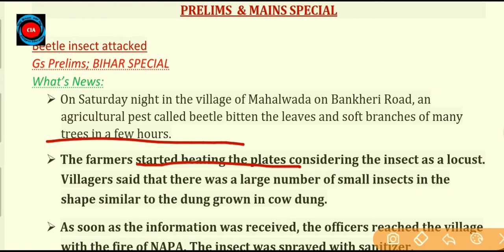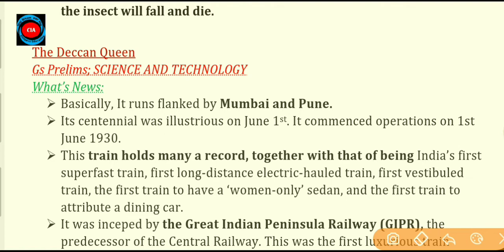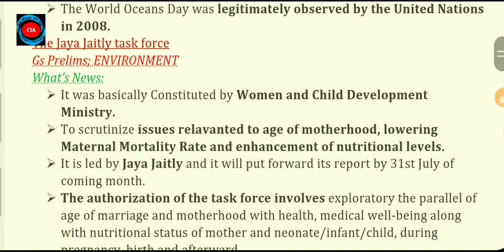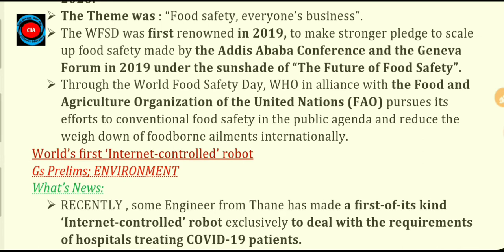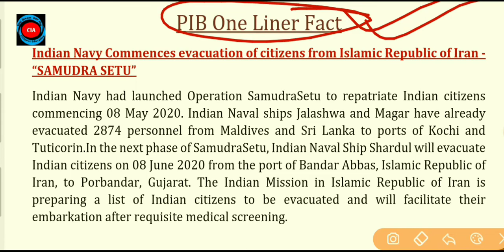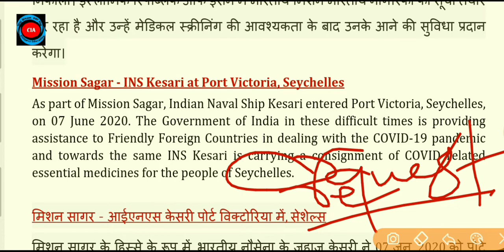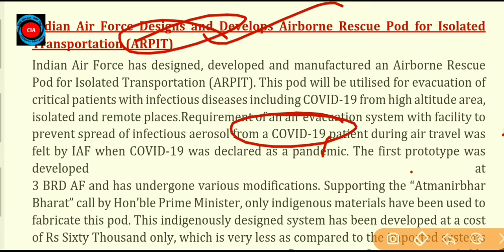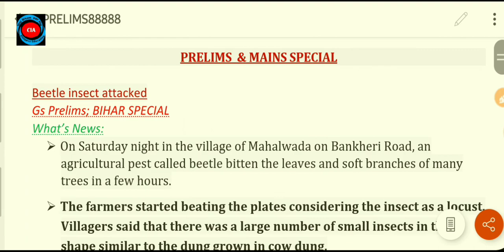9 June 2020 - Important Current Affairs